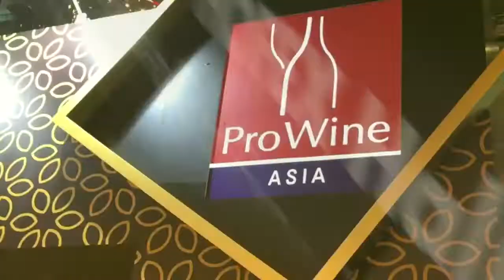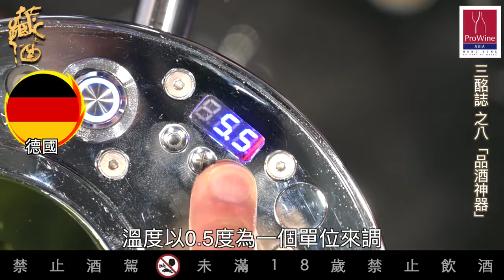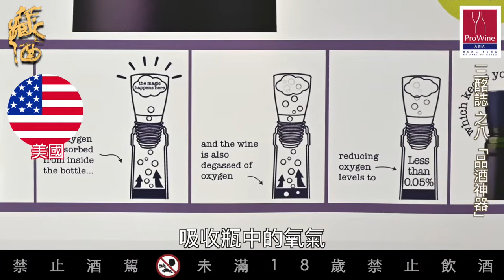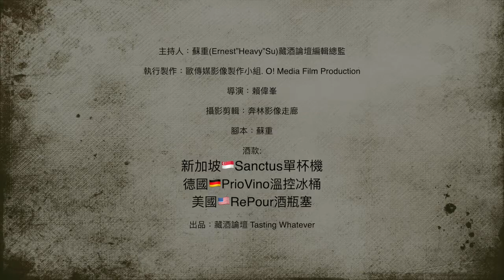2019 ProWine HK三酩誌之8「 品酒神器」@tastingwhatever6895 蘇重Heavy Su【喝酒他說了算54】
德國杜賽多夫的ProWine酒展。這幾年鎖定業內人士舉辦，名氣與風評幾度高過以波爾多為基地的Vinexpo。在亞洲，ProWine也推出上海（中國）以及香港（亞洲）兩個副牌，但因為起步較晚，參展攤位數目前仍不敵Vinexpo HK。在2019 ProWine HK展覽上，你會看到HOFEX（香港食品展）的字樣比較明顯，因為ProWine是跟它一起合辦。

藏酒論壇『喝酒他說了算』特別出外景，前往2019 ProWine HK，取材八集，每集根據主題介紹三款各國佳釀，特取名「三酩誌」系列。

「三酩誌」第八集「 品酒神器」，介紹三種實用的品酒用具。

單杯機

來自新加坡的Sanctus單杯機，對許多餐廳來說是必備的生財工具，你想在家裡擺一台，也絕無問題。

溫控冰桶

德國PrioVino所研發生產的溫控冰桶，專為需要冰鎮且對溫度講究的酒款，精準且不需要冰塊，需插電。

酒瓶塞

葡萄酒酒喝又怕變質，美國RePour的酒瓶塞可以有效隔絕氧氣對酒液的影響，適合一次喝不完一瓶酒的消費者。